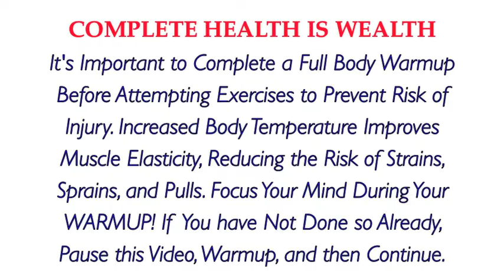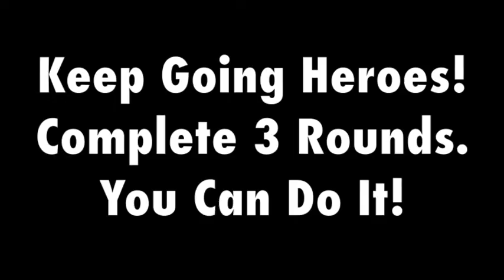Physical Fitness Sneak Attack Challenge Vid 20 Workout By Body of a Hero